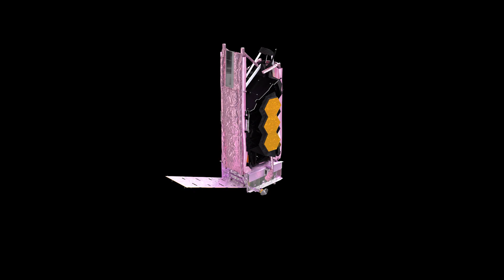What Even Is the James Webb Space Telescope?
The James Webb Space Telescope has been the most talked about mission for years now, and we're finally nearing launch time. Astronomers say it will revolutionize astronomy and astrophysics, but what exactly does that mean? Join us as we talk to Dr. Marcia Rieke, PI of the NIRCam instrument, and do a deep dive on JWST.

A special thank you to Dr. Marcia Rieke for being involved in this project.

B roll credit to NASA and JWST.

Hosted by Ansh Gupta
Script and Interview by Grant Bowman
Edited by Victoria Pereira